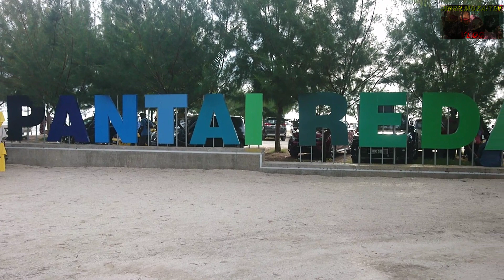PANTAI REDANG, SEKINCHAN, SELANGOR